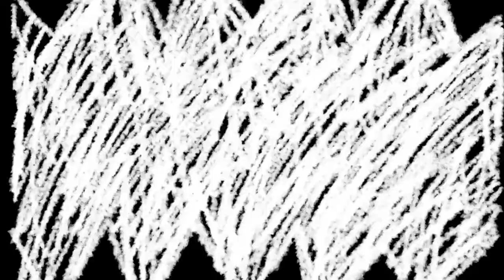РЕАКЦИЯ НА АЛЬБОМ POST TRAUMATIC. ПЕРВОЕ ПРОСЛУШИВАНИЕ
Знакомство с Linkin Park

Номер карты для поддержки проекта
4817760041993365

ДАВАЙТЕ УСТРОИМ ГОЛОСОВАНИЕ И ОПРЕДЕЛИМ ПРОВАЛ ИЛИ ГОДНОТА! СТАВЬ ХЕШТЕГИ В КОММЕНТЫ. И ПИШИТЕ ТРЕК КОТОРЫЙ ЗАШЕЛ БОЛЬШЕ ВСЕГО!

Это не рецензия, не обзор! Это просто мое прослушивание альбома, ничего больше. Предлагаю посмотреть свою реакцию на данный альбом и послушать мое скромное мнение.

Есть, что послушать? Пишите в комменты!